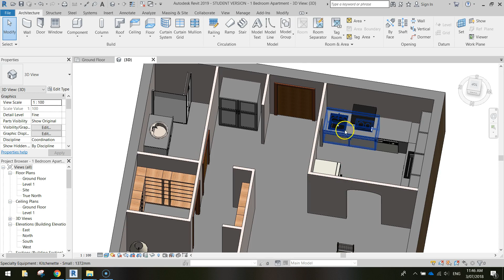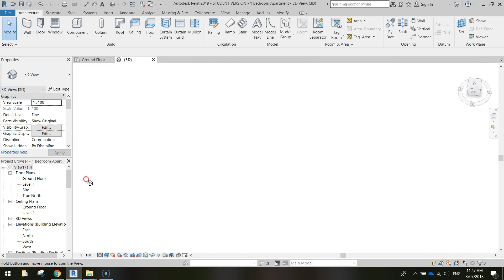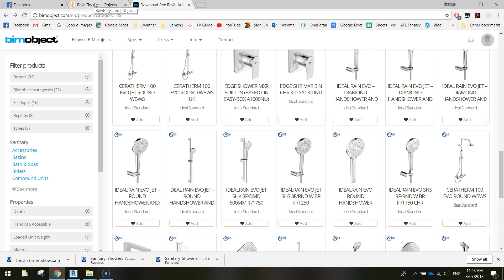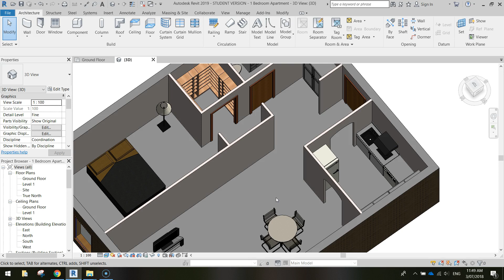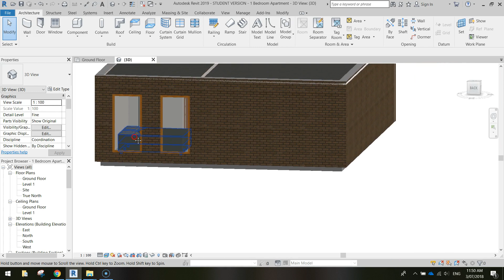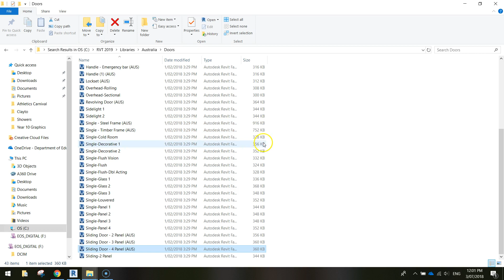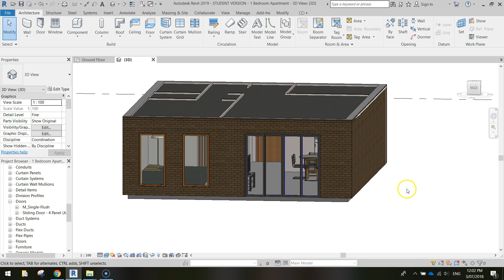Revit - 1 Bed Unit Tutorial - Part 3 - Ceilings & Sliding Doors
Learn how to draw up plans for a simple 1-bedroom apartment using Autodesk Revit. In this third video, you will add in ceilings and sliding doors. This tutorial is great for beginners.